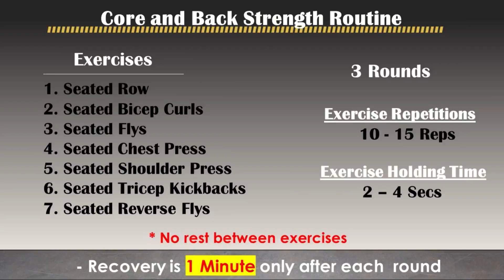15 minute resistance band upper body workout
15 minute resistance band upper body workout has 7 exercises done with a  Resistance Band  for an upper body Workout! This workout is designed to challenge your body and help increase strength and mobility. You will be completing 3 rounds of 15 reps each with no rest between exercises and 1 minute rest between rounds. So get ready to sweat, tone up, and have fun!

🎥 RECOMMENDED VIDEOS 🎥
🔆 Introduction to the New Casual Fitness Seekers Channel:

1. Lost Days - Ballpoint
2. Hopio - Azucares
3. Snap - Cushy
4. Braindance - Heyson
5. Funky Jam - Gloria Tells
6. Go Off - FLYIN
7. Matematicas - Pabeno